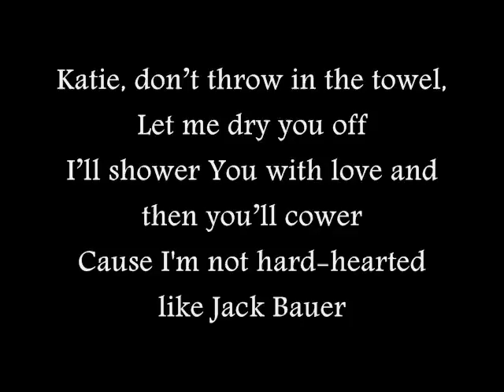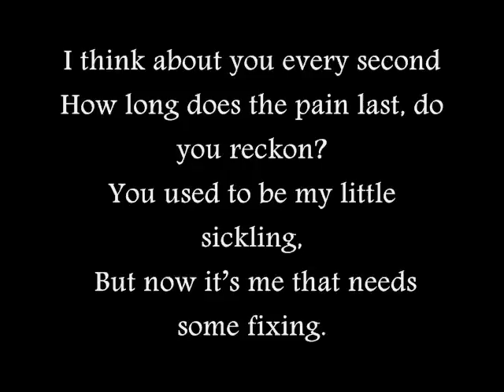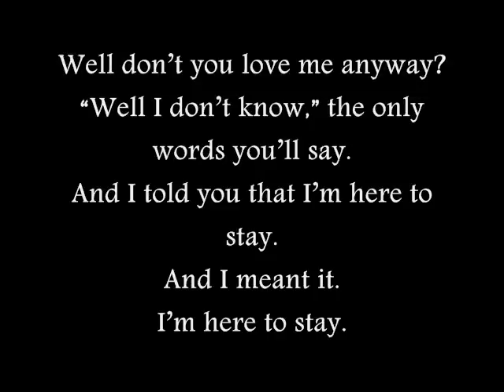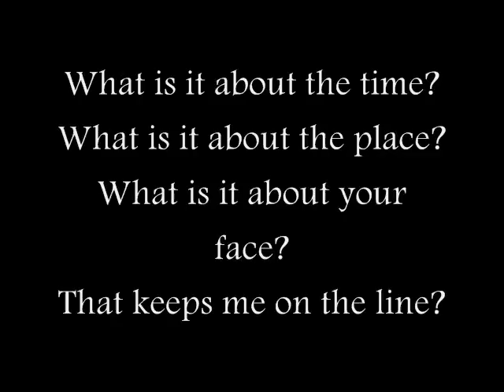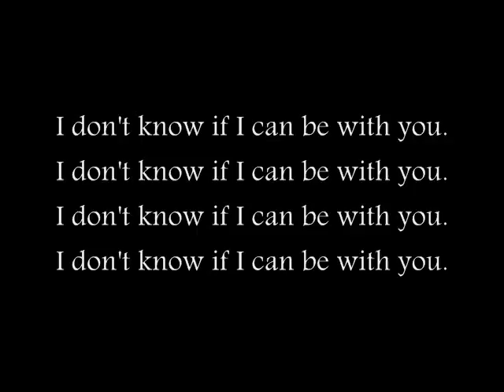Limetree Warehouse- On the line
On The Line Lyrics
by Limetree Warehouse ft. Diego Clare
Song featured on House M.D on Fox.

Inspired by you, for proving once again, people always do leave.